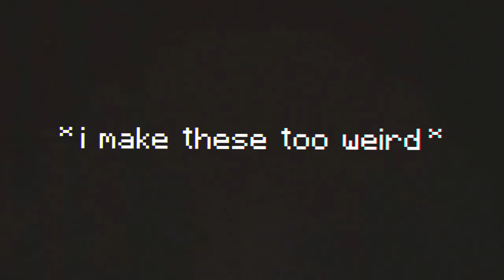Minecraft, But There Is Custom Fire (Mod Download In Description)(My Reaction)(Reaction Video)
Introducing my new memberships that include great perks for the viewer and for the first 20 people I will follow you on any platform that you want and shout you out in a video if you want. More details on memberships when you click the link below please check it out thank

Mod Tutorial
All download links can be find below.

- Download and install Minecraft Forge API.
- Open the Mods folder for that go in Start and Run: %appdata%\.minecraft/mods.
- Drag the files to your Mods folder (once downloaded Minecraft Forge and test it should auto create this folder).
- Open your Minecraft launcher and make sure to use the profile the forge api created.

MOD DOWNLOAD

Mod File Download (Instant Download):

If you enjoy the mods consider getting my membership for exclusive mods my members get every mod

This video I reacted to Wisp and he did a great job with this video his link will be below as well as a link to the original video

All I wanna say is I loved the video so much and I think what wisp is doing is great and that these videos are very entertaining and are doing well for him I'm glad. Good job Wisp Great Video Dream Brought a great genre to knowledge of everyone and its great to see that other people can use his ideas to make more and better videos. Great job again Wisp.